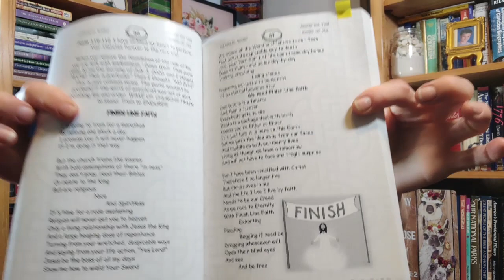Wisdom Wednesday with MPK Season 2 Episode 27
Here is Psalm 37:39-40, the last song of Psalm 37 the Musical! Enjoy as Dawn finishes up this series with "Finish Line Faith," a poem from her new book, Jesus Be the Boss of Me Poetry and Ponderings Volume 2.